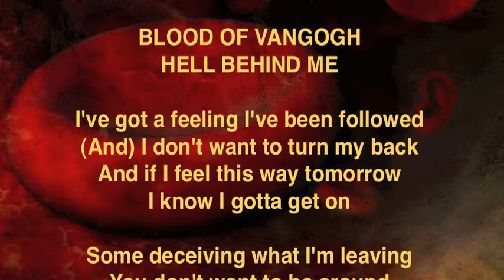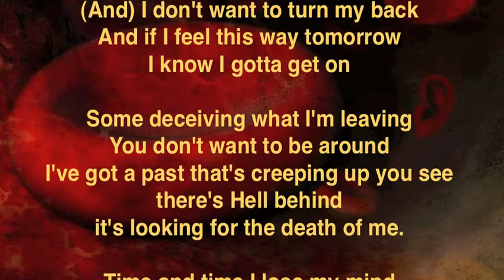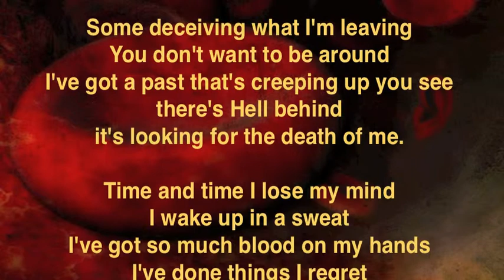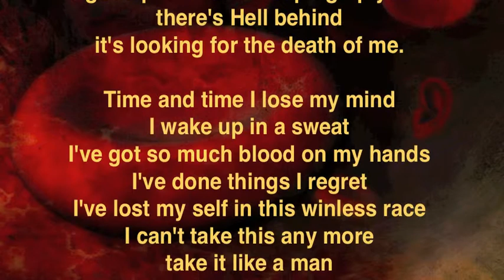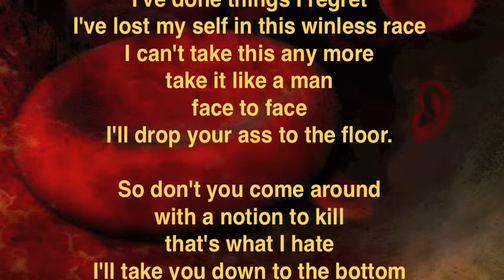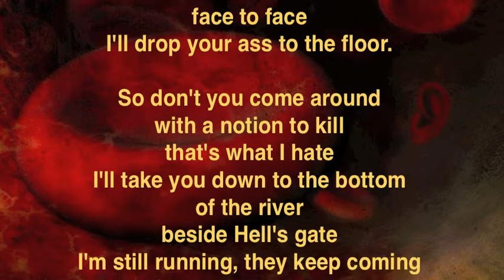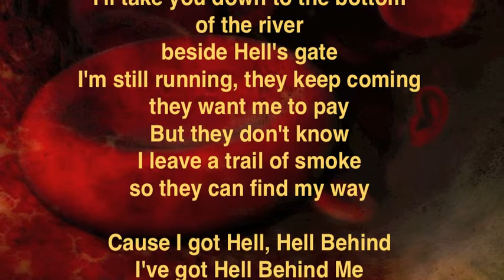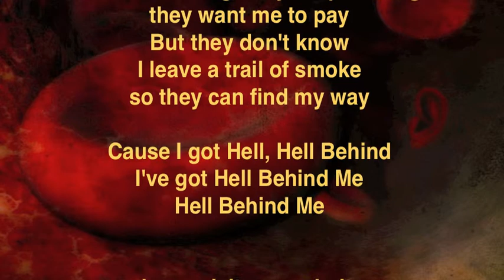Hell Behind Me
Blood of VanGogh Debut release